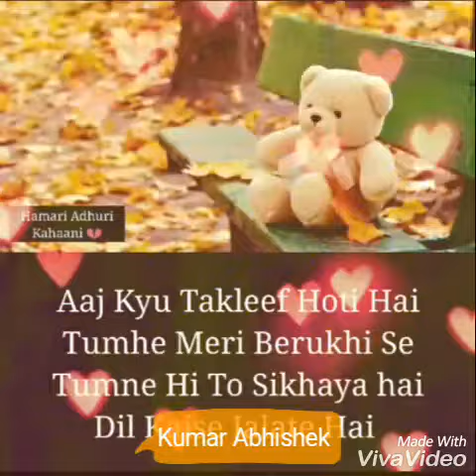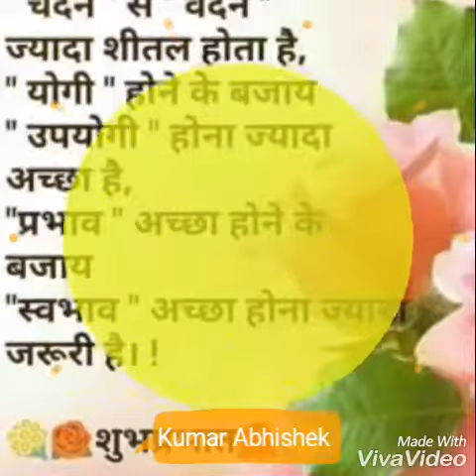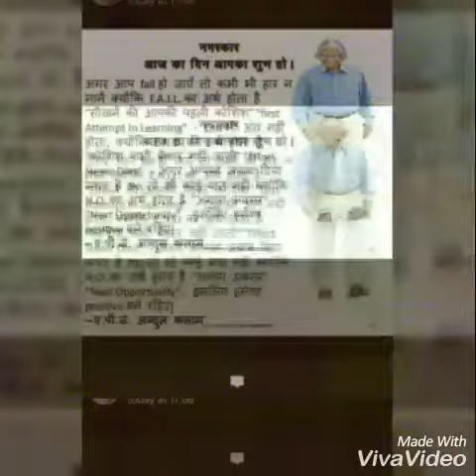मेरी नई कविता--मैं क्या हूँ ?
कुछ यादें